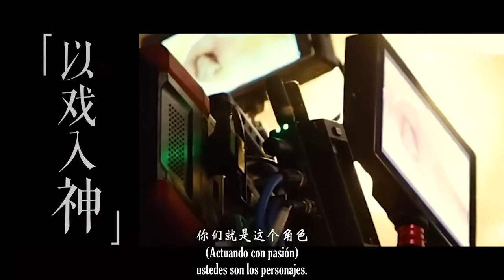The Last Inmortal TRAILER SUB ESPAÑOL | Zhao Lusi & Wang An Yu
Primer Trailer oficial de THE LAST INMORTAL 2023 (El Último Inmortal) drama chino histórico @WeTVSpanish